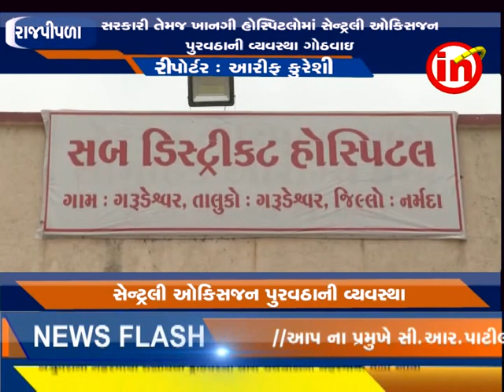રાજપીપળા - સરકારી તેમજ ખાનગી હોસ્પિટલોમાં સેન્ટ્રલી ઓક્સિજન પુરવઠાની વ્યવસ્થા ગોઠવાઇ